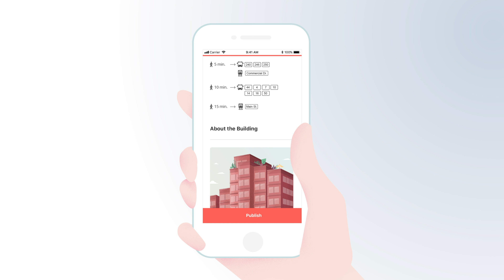List your unit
Let us show you how to easily list your suite for rental:

1. From the listing tab, click “New” and enter the address of your suite.

2. We will automatically attach all the building information so all you need to do is fill out therest of your suite information.

3. Next…upload photos of your suite…and click publish!